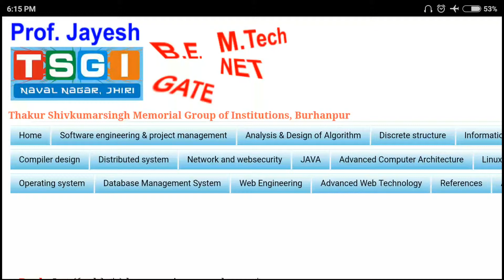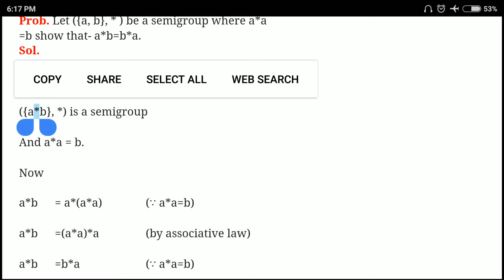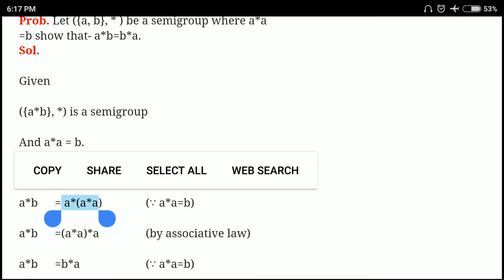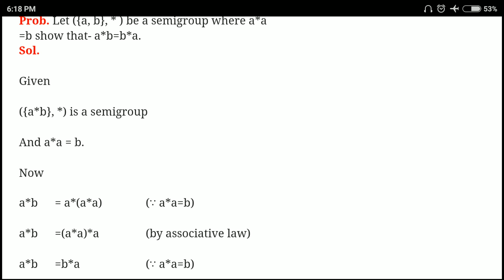Numerical problem on Semi Group (Hindi) | Jayesh Umre